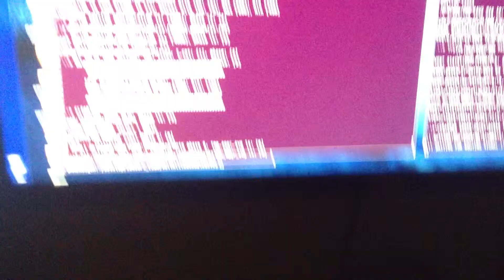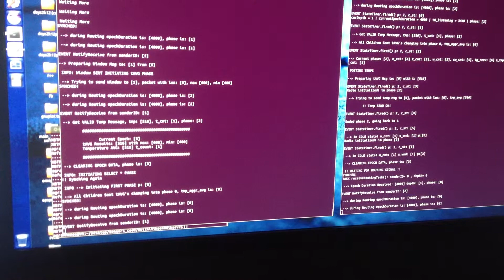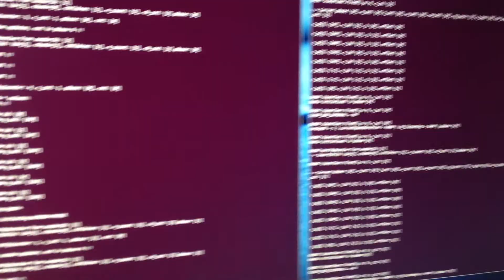TinyOS Sensor TAG Synchronization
This is an implementation of a 3-wave algorithm using IRIS platform motes.

1st Wave: gather photo-sensor measurements using SELECT *

2nd Wave: from the measurement retrieved using SELECT *, select 2 at random and sent them back to the tree

3rd Wave: Calculate the Temperature AVG query only on the motes that have the photo values in the allowed Window we sent in 2nd Wave.

All nodes are Time-Synched based on their TAG.

The shown setup uses a tree of depth 6 (i.e. the motes are in series)